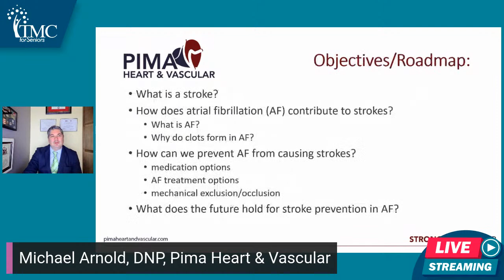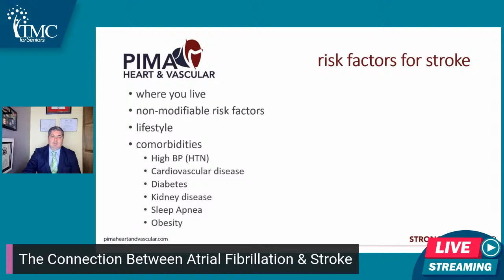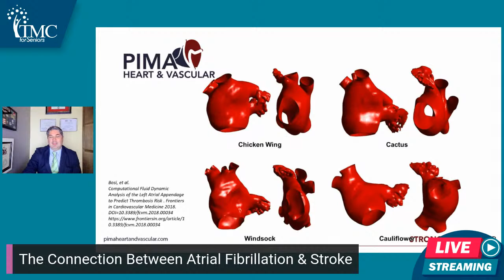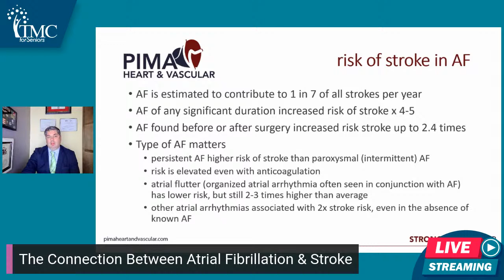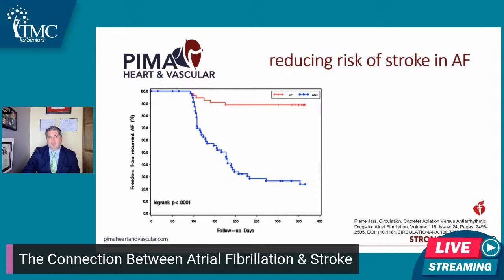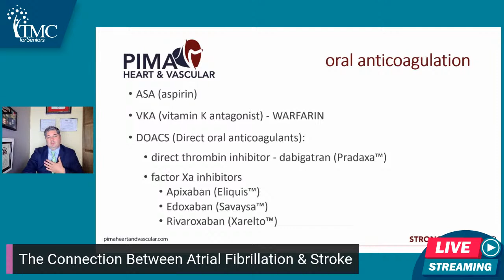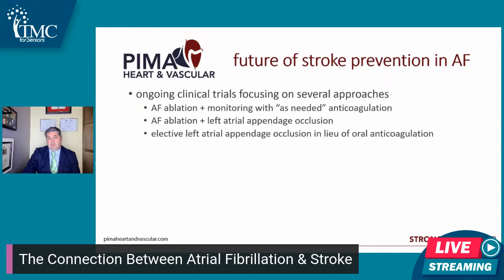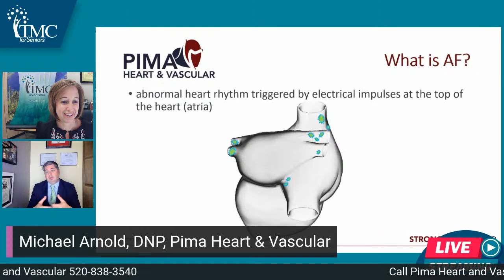The Connection Between Atrial Fibrillation & Stroke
Join Michael Arnold, DNP, Pima Heart & Vascular, as he discusses the connection between Atrial Fibrillation and stroke.